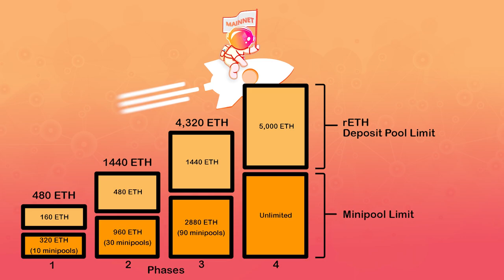Rocket Pool Explainer Series: Part Four, Launch Details